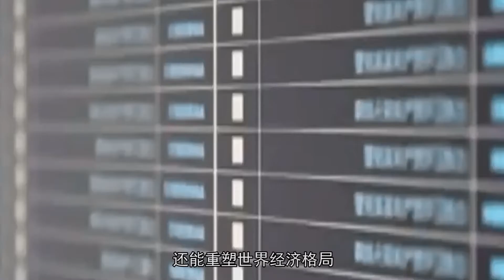什么是石油美元？靠纸币称霸世界，看美国如何不花钱做生意！